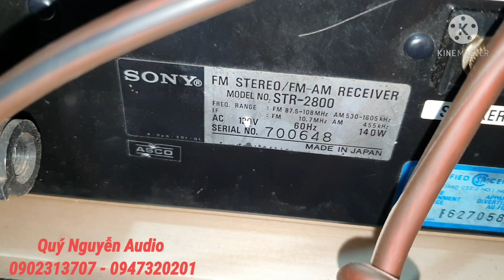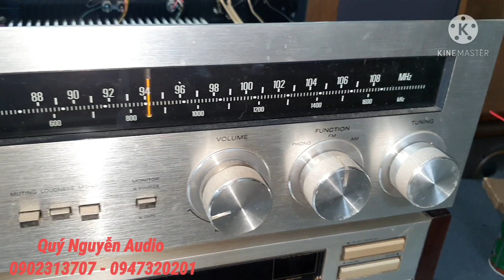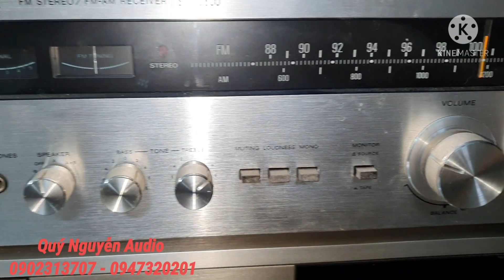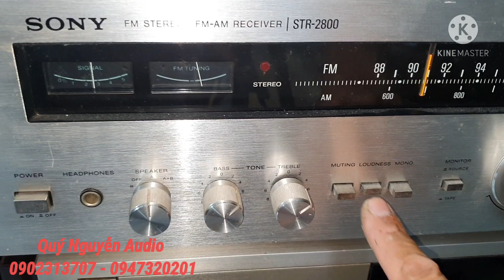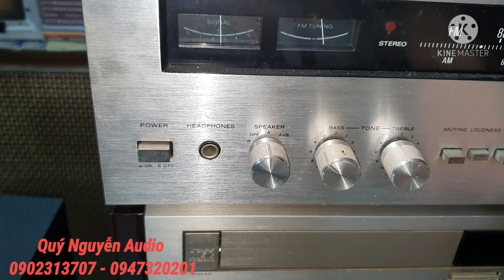Loa JBL L- 16 Decade ghép Ampli SONY - STR 2800 JAPAN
Combo dàn máy hay tuyệt chỉ với 12 tr.Loa JBL L- 16 Decade,ghép Ampli  SONY - STR 2800.JAPAN
loa JBL L16 Decade. bass 20. thùng gỗ lạng.
giá 7,5tr
Ạmpli SONY STR 2800 .CS 150 W.
Đôi loa cực kỳ chất mọi người sẽ được thưởng thúc một chất âm tuyệt hảo với chi phí vừa phải
Đôi loa là sự lựa chọ thích hợp co mọi người.